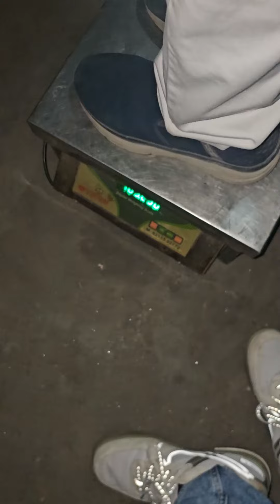कलायत में दिन-रात पसीना बहा रहे हैं JP व उसका बेटा विकास, आखिर क्यों ?